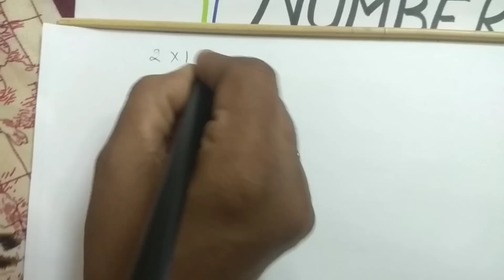How to find factors of any number easily | factor | maths | mathematics | factors and multiples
hello everyone in the primary classes children don't know how to find factors. they are still full of doubts and errors and that's a very great hurdle for them to learn further maths or mathematics. this video will make their foundation strong and in later on classes they will be easil able to find HCF and LCM using these concepts and they will overcome their hurdles. this will make maths very easy for them!

Best wishes.